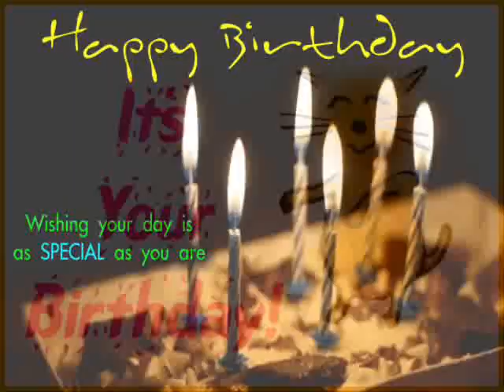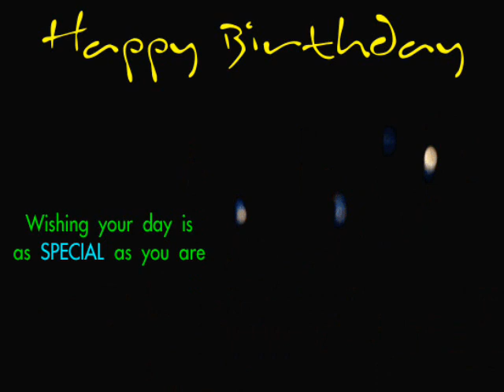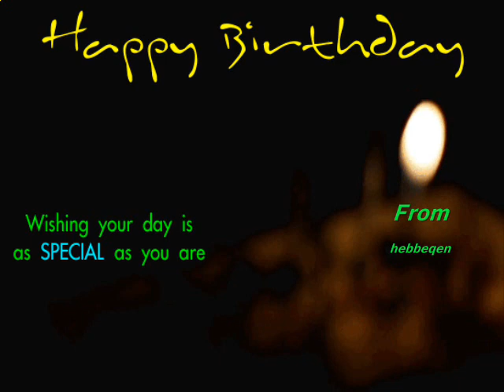Happy Birthday To You ~ Spread Well Wishes All Over the World